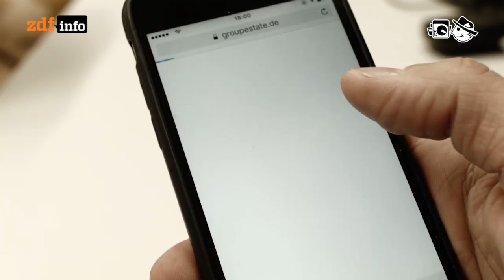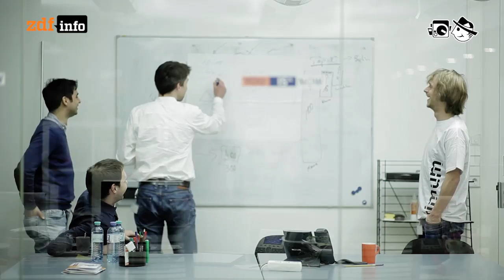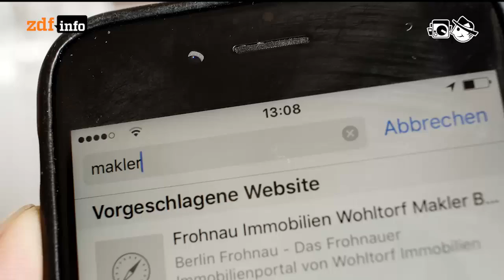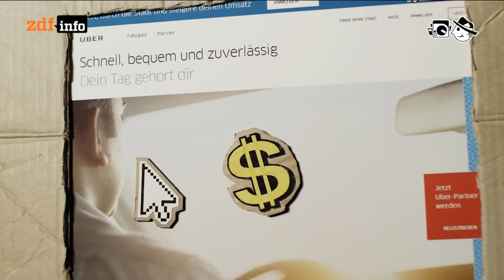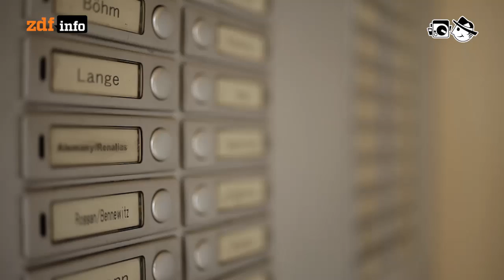Proptech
Startups mit ihren Online-Geschäftsmodellen setzen die Immobilienbranche unter Druck. Und zwar besonders, seit bei der Wohnungssuche der Makler meist vom Vermieter gezahlt werden muss. Aber auch andere Ideen wie über das Internet organisierte Kauf- und Baugemeinschaften krämpeln den Markt um.

Autor: Frederik Fischer
Schnitt: Michael Fandel
Kamera: Mario Bergmann, Michael Fandel, Mia Meyer

Dj Espinazo: Aaah
Knos: Mflr
Movox: Euphoria
Globuli: Somebody, Somewhere, Talks About Something
Logan: Bon Om Tm
Andrea Barone: A New Day